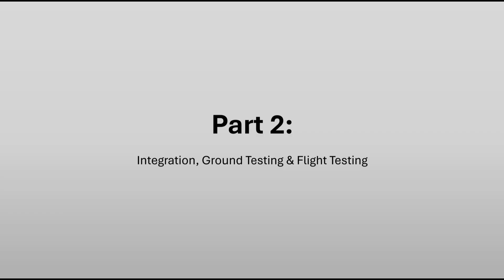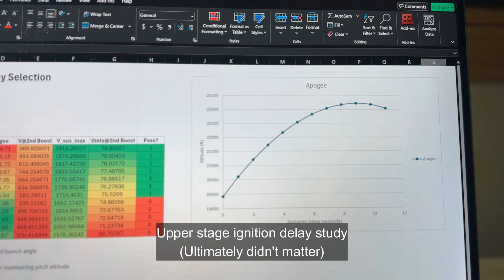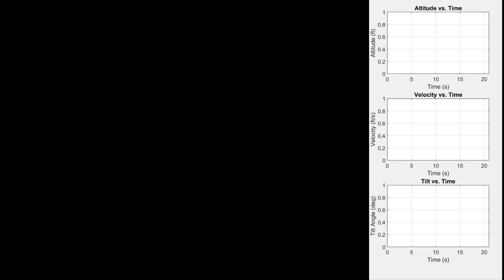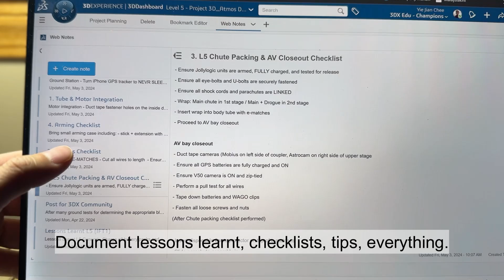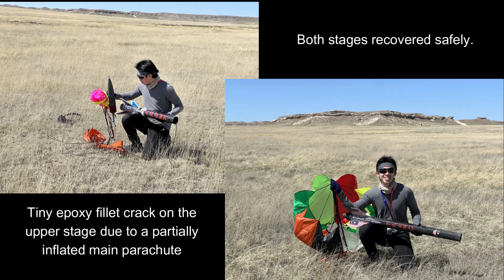Part 2 - DualStage Rocket Ground/Flight Test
Part 2 covers the integration of all systems, parachute deployment tests, and the flight tests.

Correction: above sea level (ASL) & above ground level (AGL) swapped in video